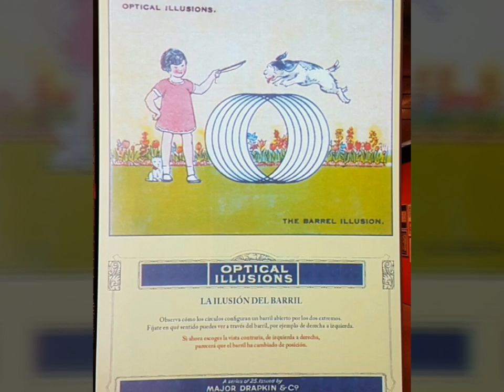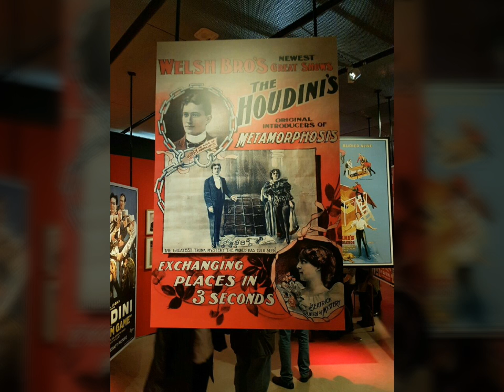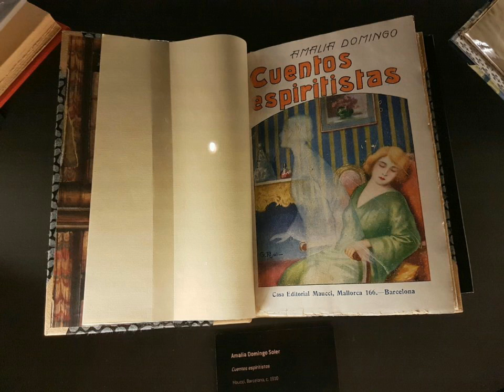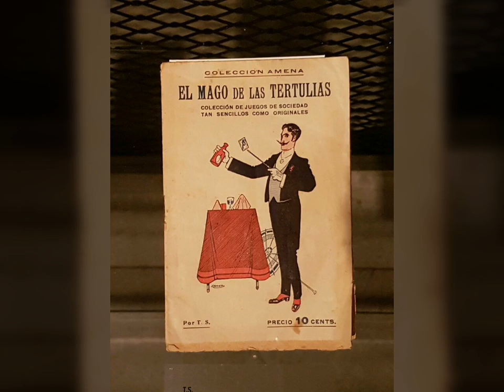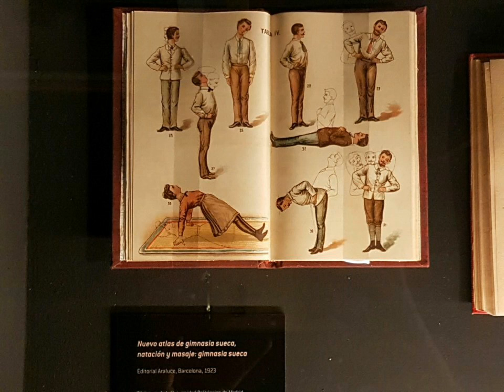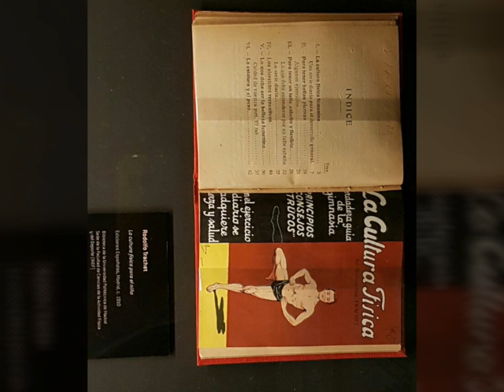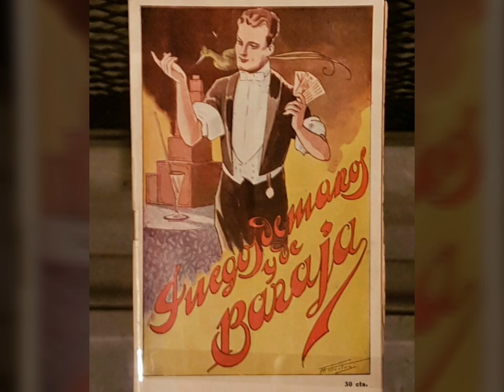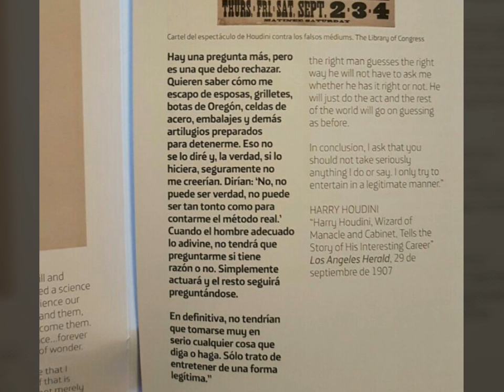HOUDINI. LAS LEYES DEL ASOMBRO. Exposición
Link de información